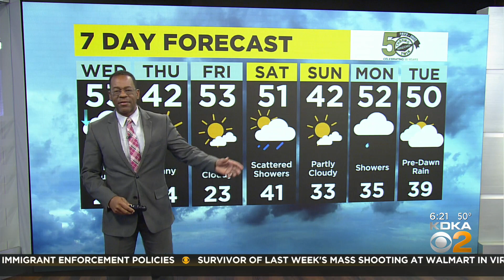KDKA-TV Morning Forecast (11/30)